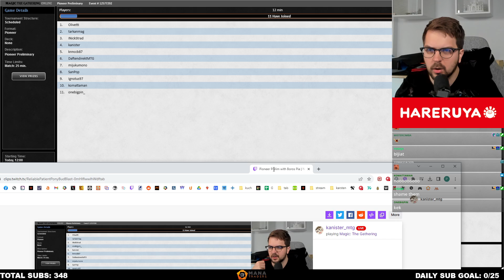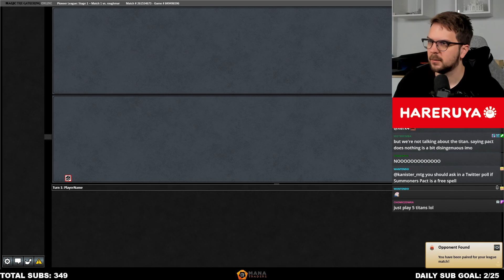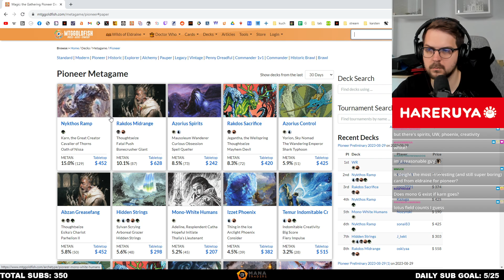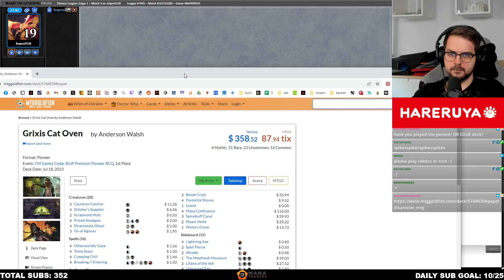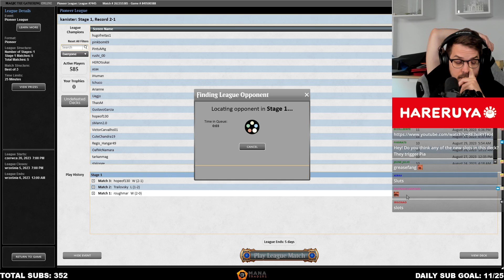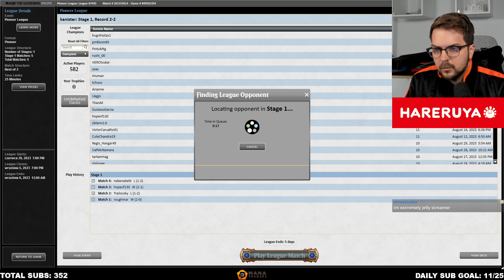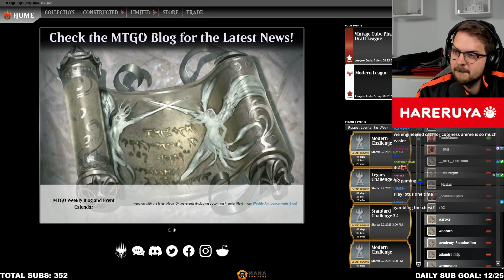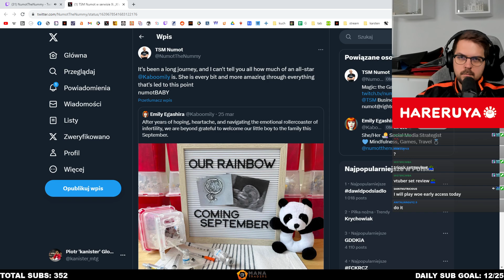[31/08/23] Pioneer with RW Pia